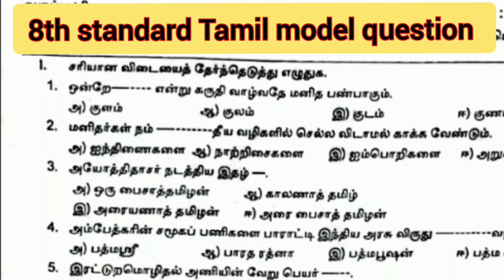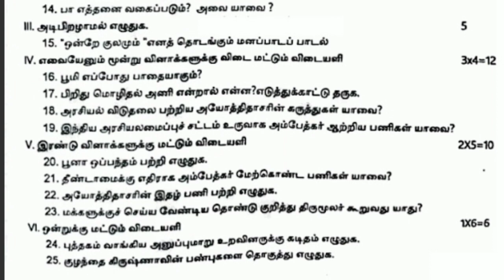எட்டாம் வகுப்பு மாதிரி வினாத்தாள் பருவம் மூன்று 8th standard Tamil annual exam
8th standard term 3 model question paper